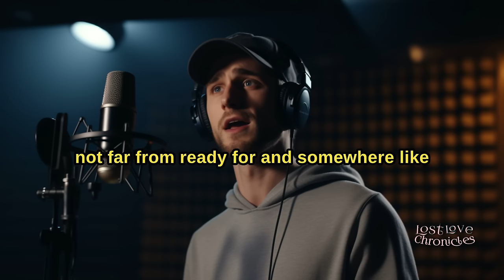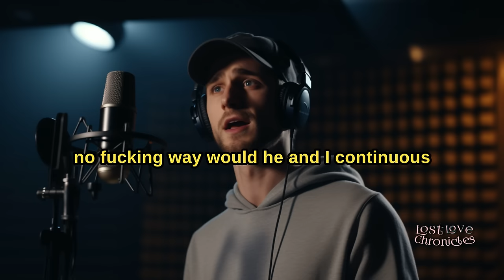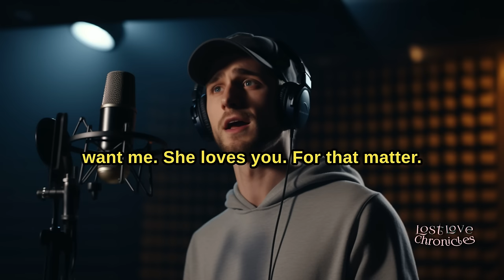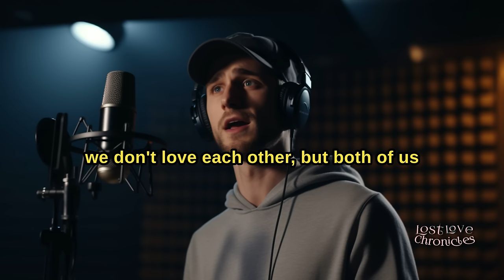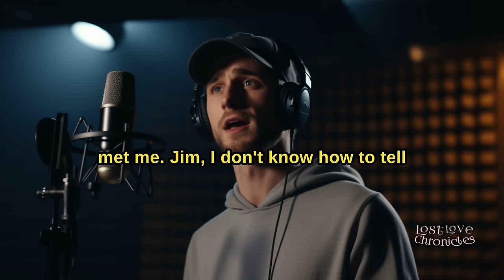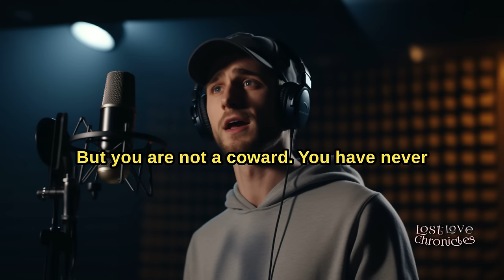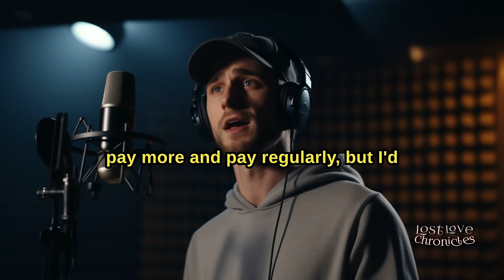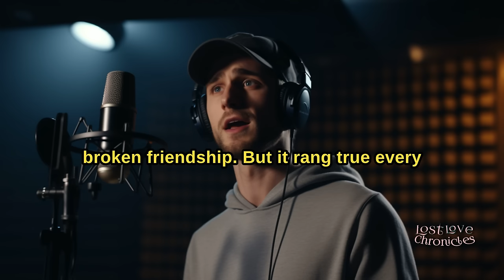Divorced my cheating wife & wrecked her AP, life got me a big shock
Cheating wife wrecked

cheating wife gets divorce, AP gets wrecked in business and gets beat up but life had other plans for the husband.